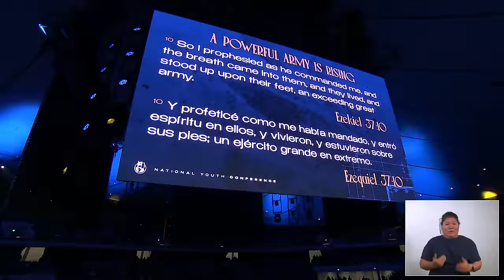Building Together | National Youth Conference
Speakers:
Pastor Dr. Oswaldo Moreno, MOP President
Bishop President, Felipe A. Salazar